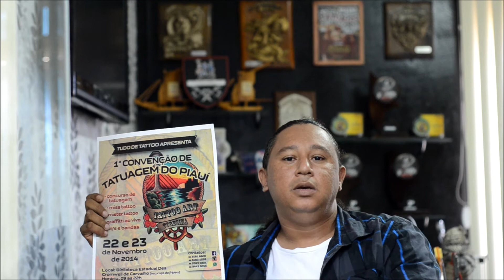Tattoo Art Terezina